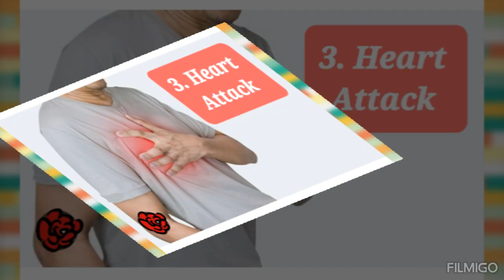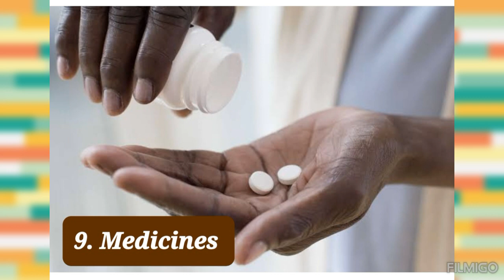Top 10 Common Internal & External Causes Of Nausea & Vomiting 🤢